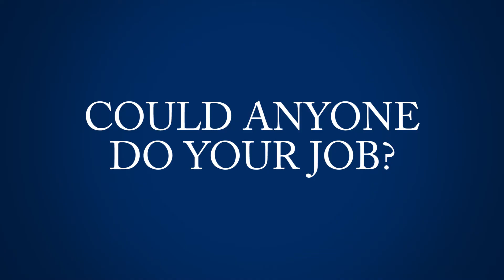Nikita's Story - The Honeywell Graduate Programme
Ever wondered what Honeywell graduates do? We met up with Nikita Sadjiva, a member of the graduate programme at the engineering firm to ask him what it's like to work at one of the best engineering companies in Australia